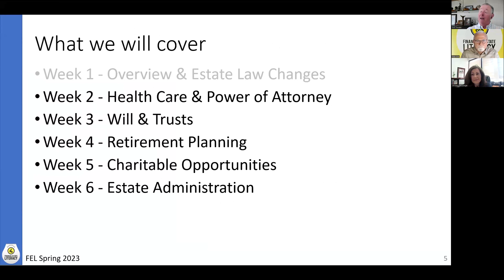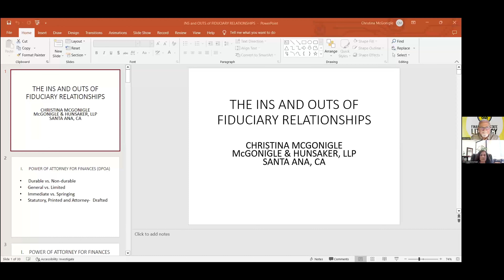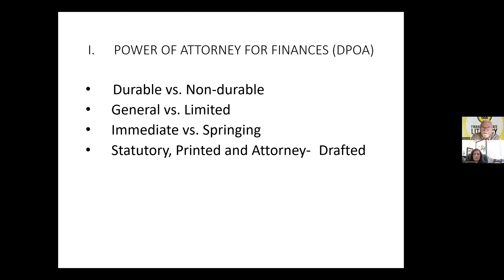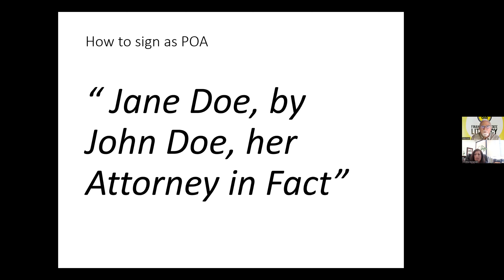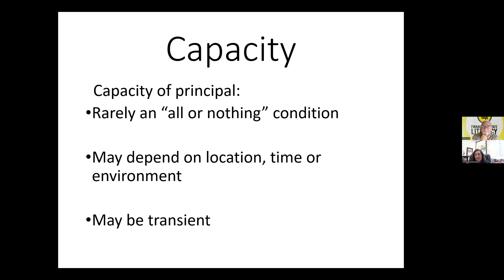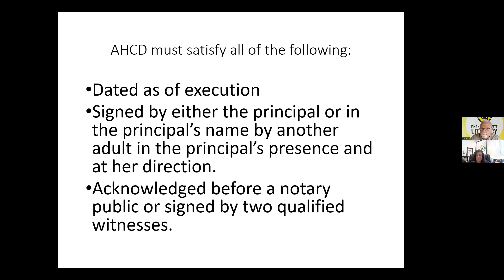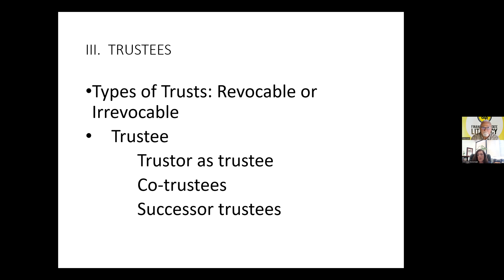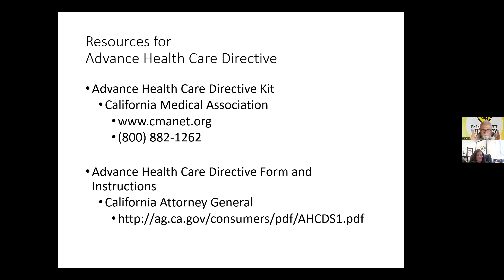Estate Education: Advanced Health Care Directive & Power of Attorney (Spring 2023)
Welcome to the Financial & Estate Literacy workshop series.
This video's topic is "Advanced Health Care Directive & Power of Attorneys"
This is video 2 out of 6 for the "It's Your Estate" series.

~ By Peter Kote, Don Vivrette and Christina McGonigle

Who we are ?

We are a non-profit dedicated to preventing financial abuse by educating people to take control of their financial, estate, and charitable giving decisions; and each spring and fall we conduct our It's your Money and It's your Estate workshop series which consists of six 90-minutes video workshops per series.

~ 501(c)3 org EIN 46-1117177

American Heart Association, Boys & Girls Clubs of Fullerton, Chapman University, CHOC Children’s Foundation, City of Orange Public Library Foundation, Financial & Estate Literacy, Hemlock Society of San Diego, In Defense of Animals, Laguna Beach Seniors, Laguna Canyon Foundation, Mary’s Path, Newport Beach Public Library Foundation, Pacific Symphony, Providence Mission Hospital Foundation, Susan G. Komen®, The Blue Bell Foundation For Cats.